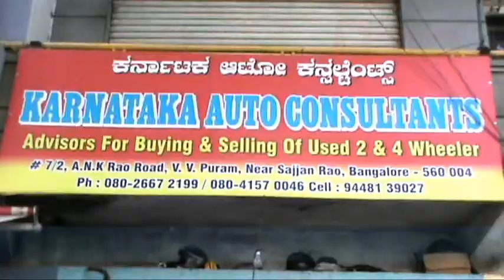Karnataka Auto Consultents